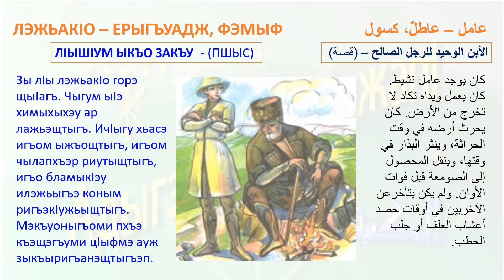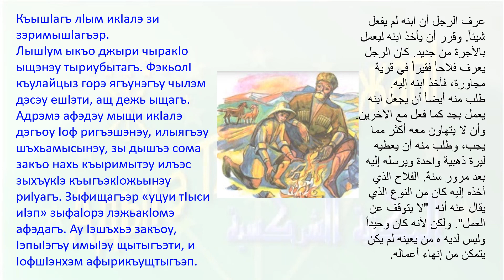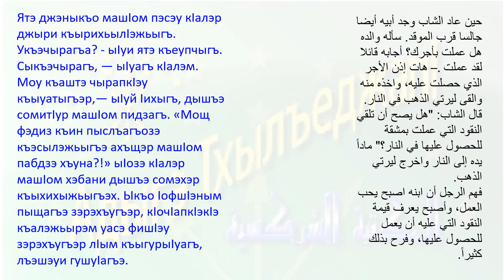Адыгэ Хабз 2 - 8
2 - 8   العادات الشركسية